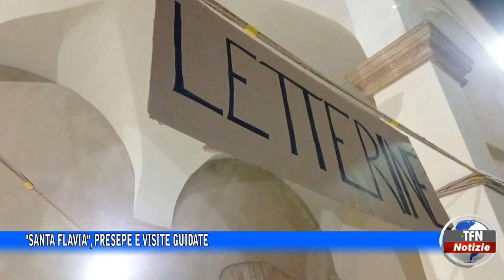"Santa Flavia", presepe e visite guidate